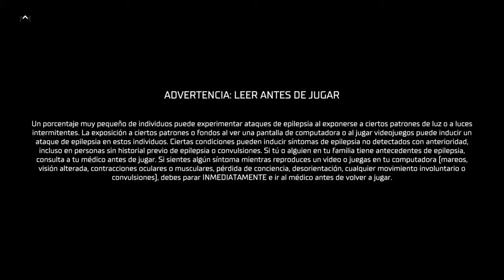HyperScape Temporada 2 - Reacción 💜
00:00 Introducción

05:55 Pase de Batalla

17:00 Partida

💜PÁSALA BIEN EN TWITCH💜

🕹CANALES MUY RECOMENDADOS🕹

🇪🇸Maxy29🇪🇸

👻Ragonh👻